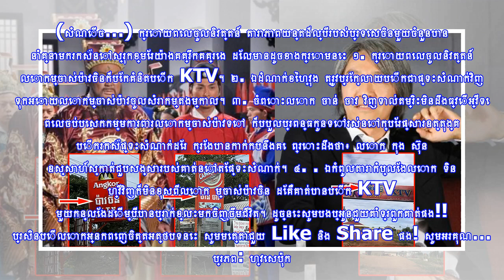សំណើច… មិននឹកស្មានសោះ!! ក្រោយពេលចូលនិវត្តន៍ តារាភាពយន្តដ៏ល្បីរបស់ប្រទេសចិនបាន នាំគ្នាមករកស៊ីនៅស្រុក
សំណើច… មិននឹកស្មានសោះ!! ក្រោយពេលចូលនិវត្តន៍ តារាភាពយន្តដ៏ល្បីរបស់ប្រទេសចិនបាន នាំគ្នាមករកស៊ីនៅស្រុកខ្មែរយ៉ាងគគ្រឹកគគ្រេង
(សំណើច…) ក្រោយពេលចូលនិវត្តន៍ តារាភាពយន្តដ៏ល្បីរបស់ប្រទេសចិនមួយចំនួនបាន នាំគ្នាមករកស៊ីនៅស្រុកខ្មែរយ៉ា...